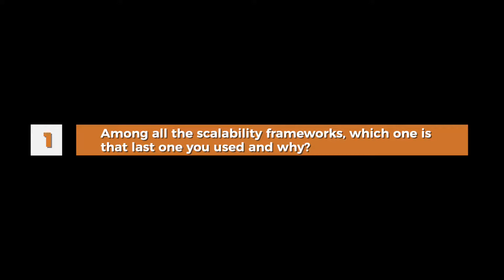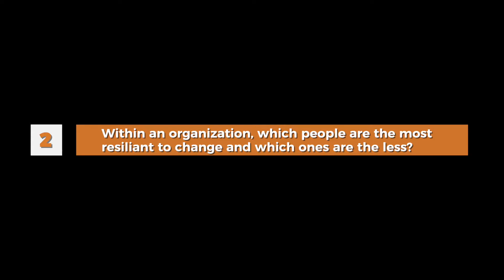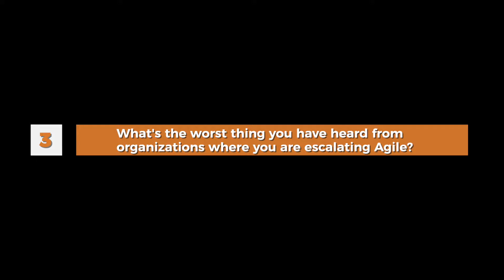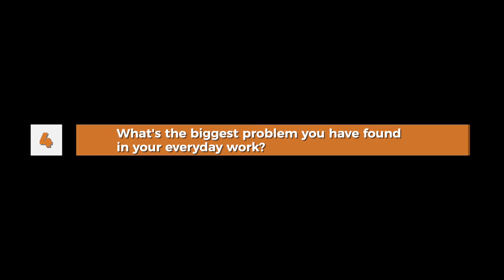Business Agility Q & A's: | Fernando Santaella, Javier Ferrer, Brett Ansley y Miquel Rodríguez